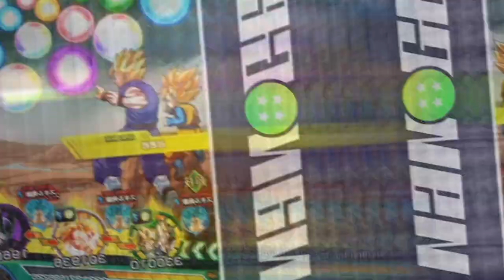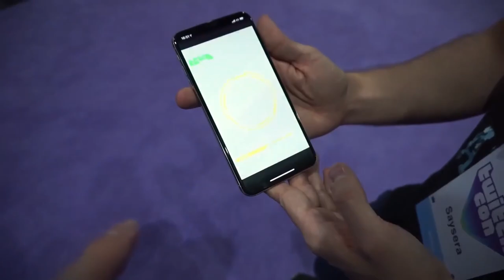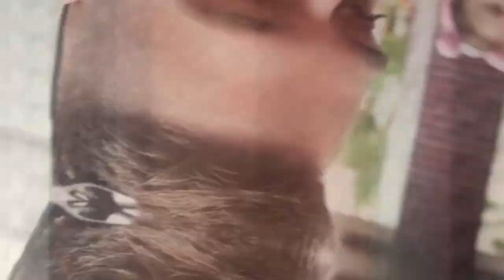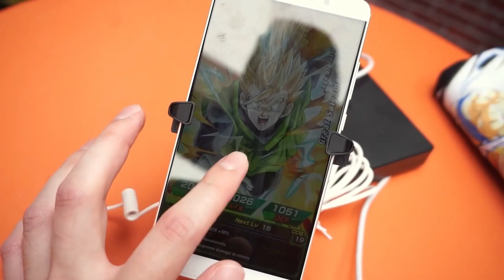The Rarest Things To EVER Happen in Dokkan Battle!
Today we look at the rarest things to ever happen to me in Dragon Ball Z Dokkan Battle!